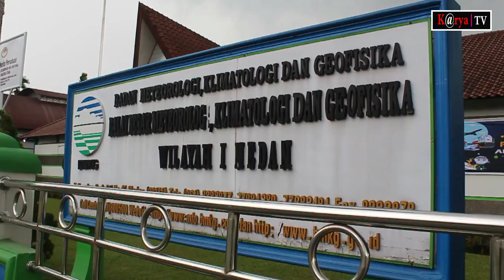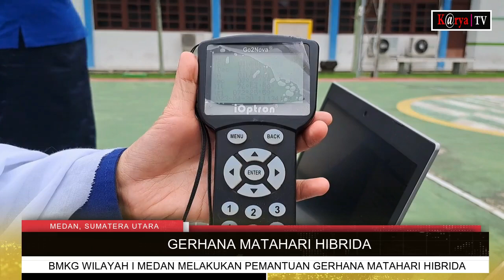Kemunculan Gerhana Matahari Hibrida